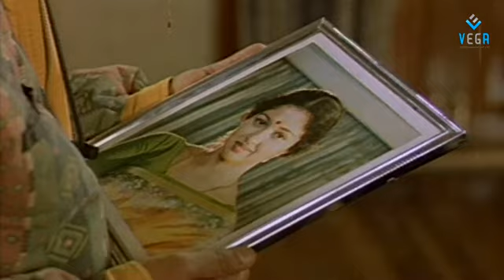Agees thoppur my baby zimrath haya nice songs